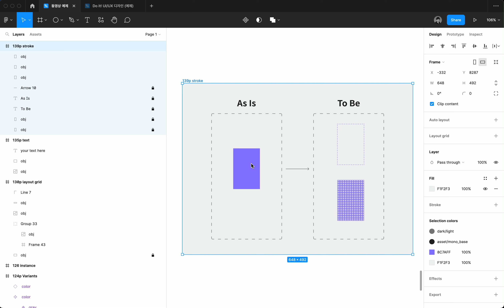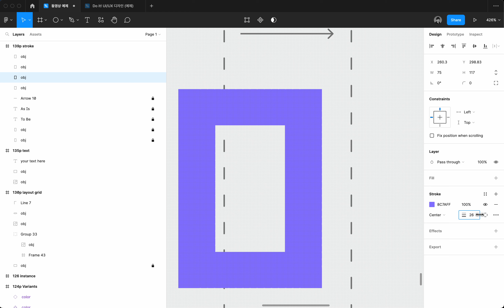[UI] 139p stroke